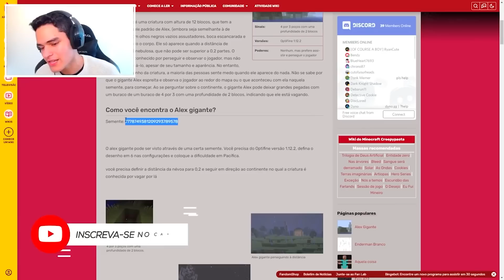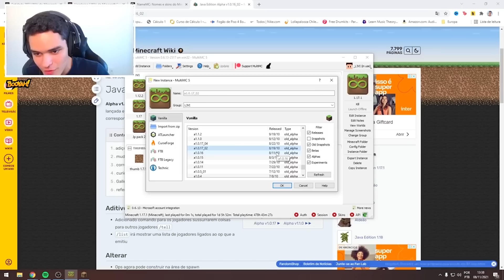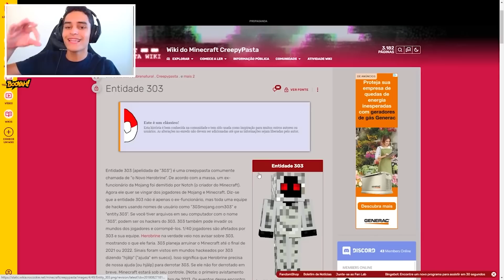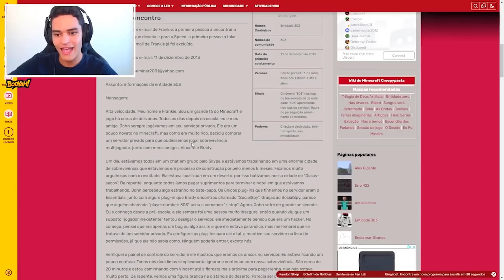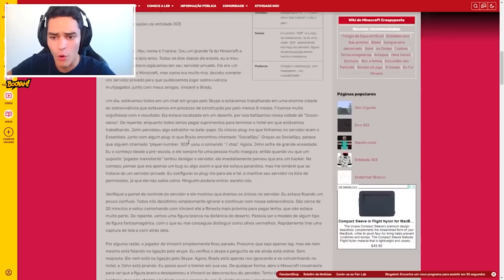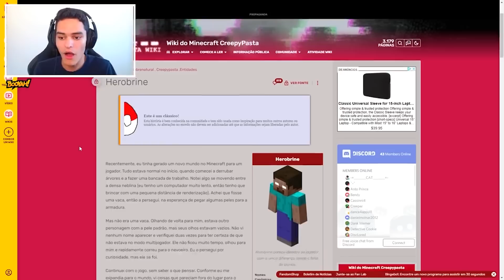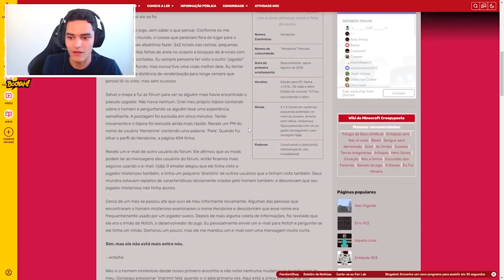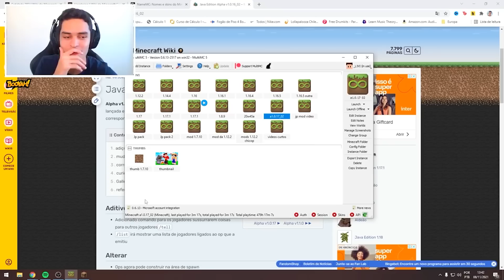testei o mito da ALEX GIGANTE no Minecraft! (funcionou!)